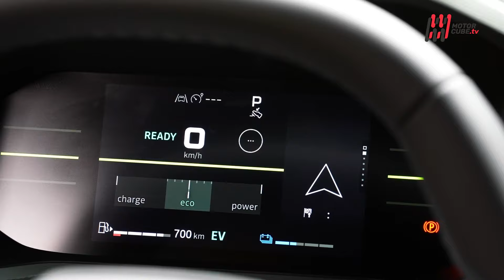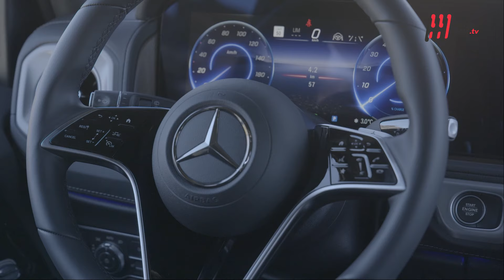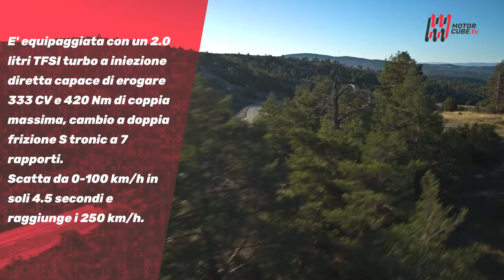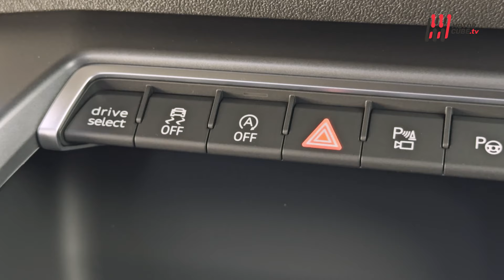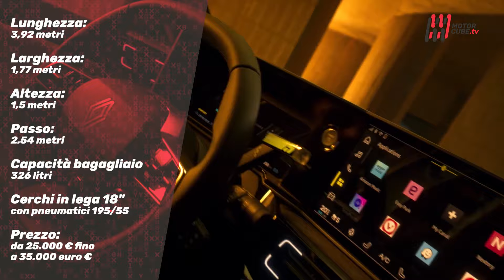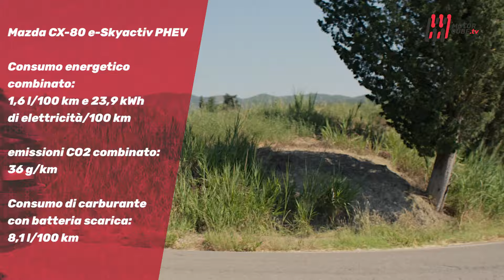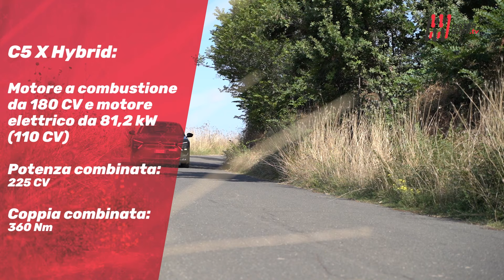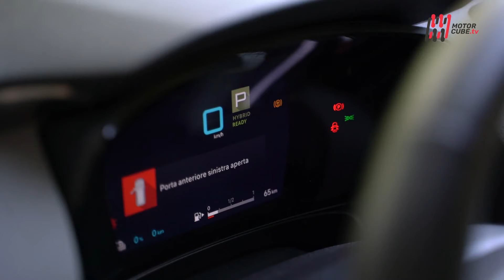MotorCube - Anno 2024 - Puntata 651 - Speciale Nuovo Dacia Duster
In questa puntata troverete:

- Dacia Duster – Sale la qualità, sale il prezzo

- Mercedes Classe G 580 Electric - 100% Elettroshock!

- Audi S3 Sportback - S3 Sedan - La nuova S3 ha messo le ali!

- Renault R5 E-Tech Electric - Da City Car a Electric Vintage

- Mazda CX-80 - Lusso a Sette Posti o Confusione d'Identità?

- Fiat 500X Hybrid Cabrio RED - Luna Rossa

- Citroen C5 X Hybrid - Audace e sofisticata